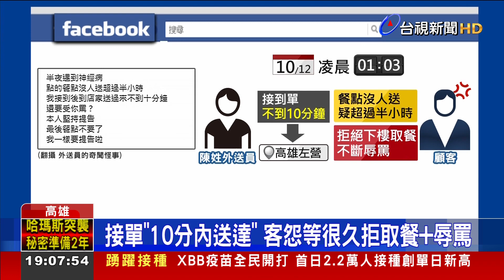餐點等30分！才有外送員接單 顧客爆氣飆罵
高雄有名陳姓外送員，送餐卻遭到辱罵！原來是顧客透過「外送平台」點餐，超過半小時，都沒人送，直到陳姓外送員，接到單才送過去，不過當下顧客卻一度把氣撒在他身上，讓他相當不滿，氣得說要提告，並將影片PO網，引發討論。